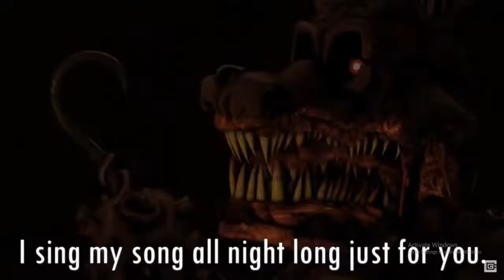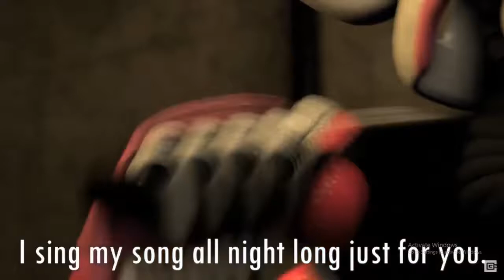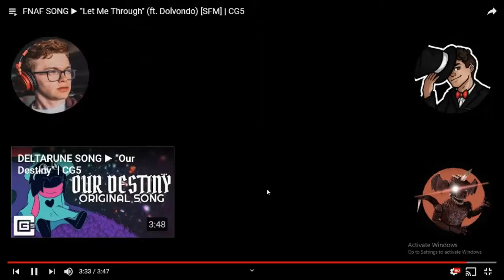Noticed by mandopony | Episode 2 | Sing Alongs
Today, I will be doing a sing-along to Noticed by mandopony.